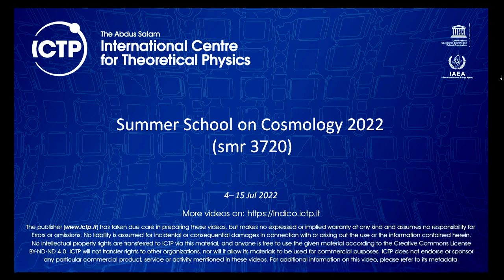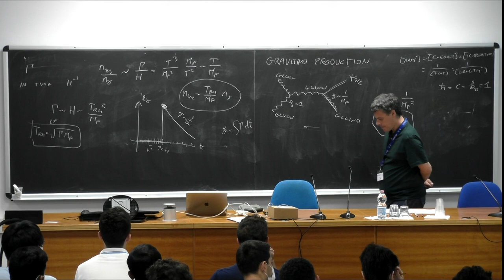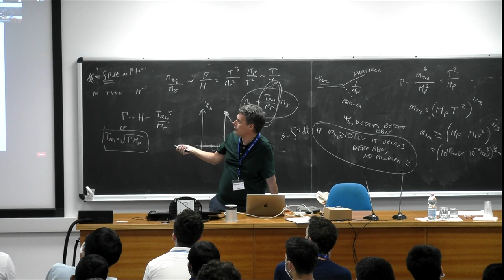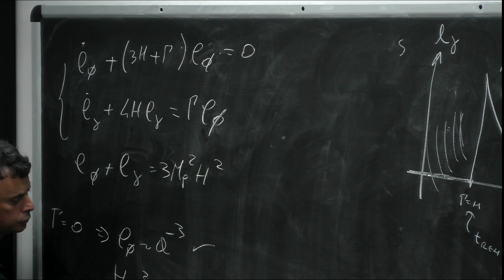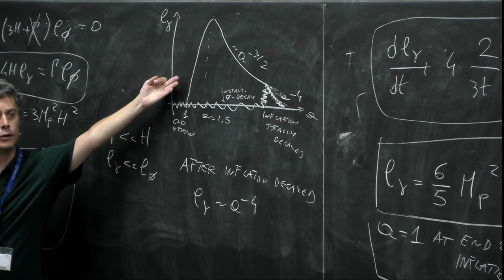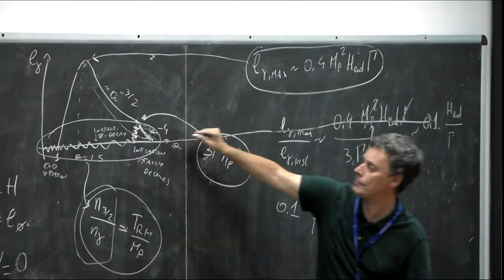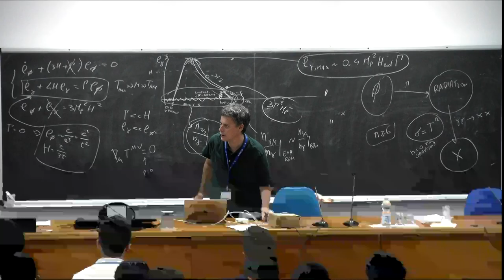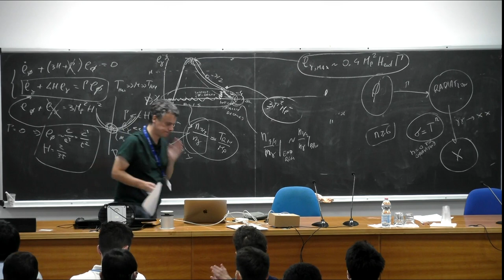Inflation 3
Speaker: Marco PELOSO (Padua University, Italy)

2022_07_06-11_15-smr3720.mp4